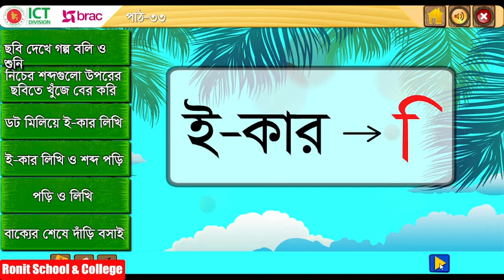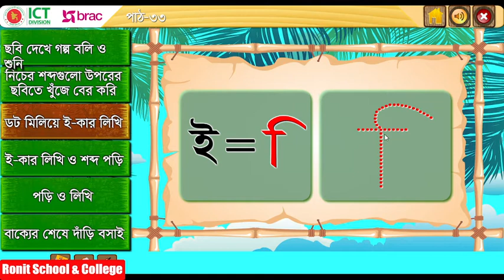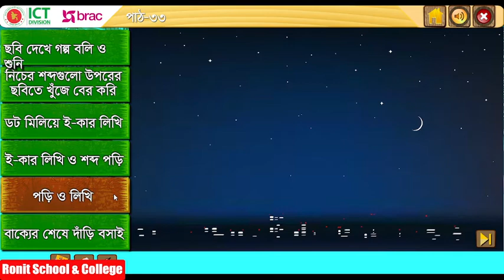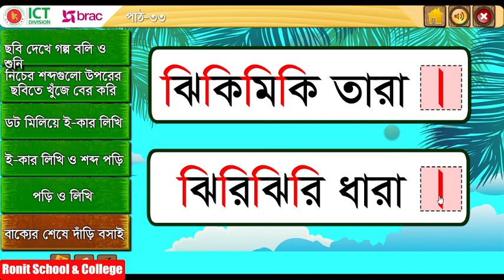Class 1 Bangla Part-33 ।। প্রথম শ্রেণি বাংলা পাঠ-৩৩ ই - কার || Ronit School & College